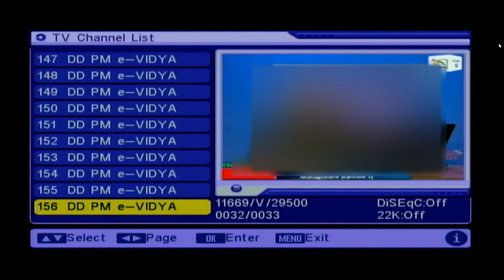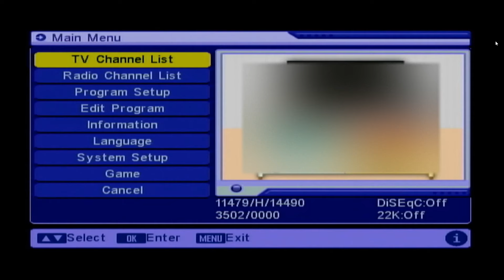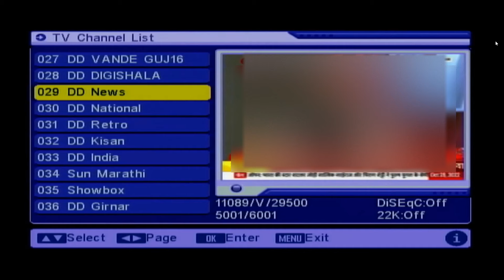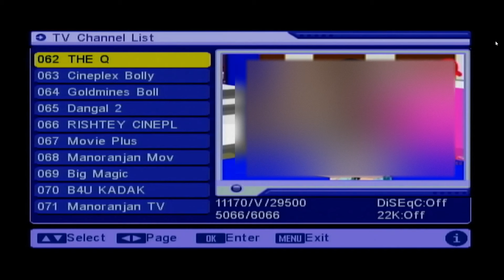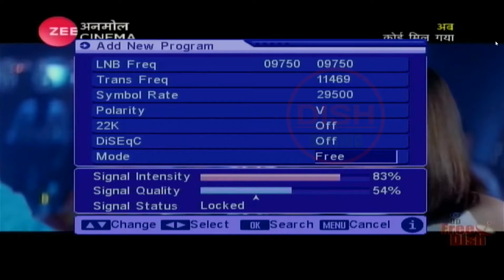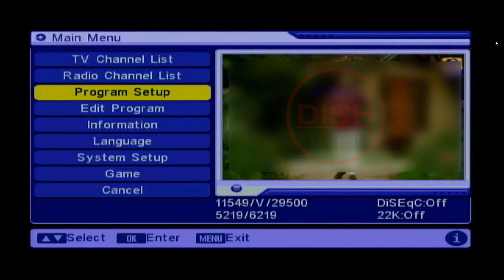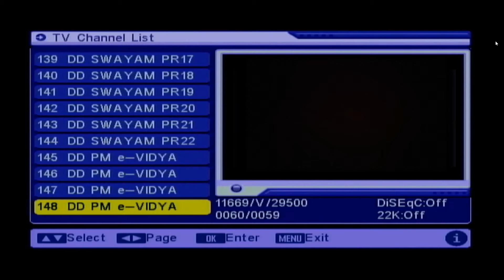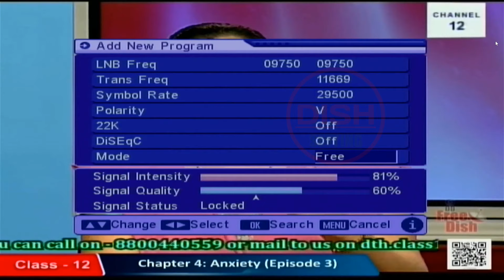DD free dish all new channel list 2022 today in mpeg2 today with frequency setting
Dosto is video me maine dd free dish ke mpeg2 set top box ki complete aur new frequency batai he, jiske maadham se hum dd free dish ke sabhi channel add kar sakte he.

What is the frequency of DD Free Dish?